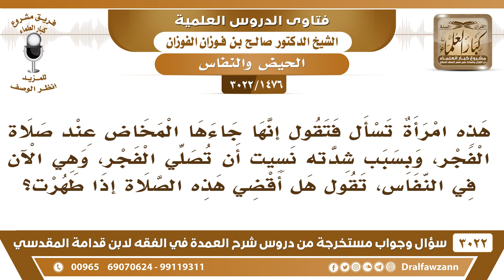[1476 -3022] جاءها المخاض عند صلاة الفجر ونسيت أن تصلي الفجر، وهي الآن في النفاس، فما الواجب عليها؟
-"[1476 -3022] السؤال: هذه امرأة تسأل فتقول إنها جاءها المخاض عند صلاة الفجر، وبسبب شدته نسيت أن تصلي الفجر، وهي الآن في النفاس، تقول هل أقضي هذه الصلاة إذا طهرت؟
الجَوَابُ: إذا كان أنها بدأ فيها الطلق فليس عليها صلاة بدأ النفاس، يبدأ النفاس مع بداية الطلق نعم.
للاشتراك في قناة الشيخ صالح الفوزان

للاستفسار والإقتراحات والدعم
رئيس الفريق
لمشروع كبار العلماء